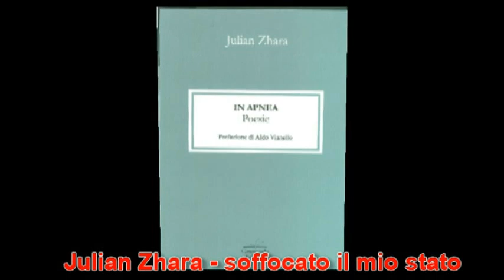Julian Zhara - soffocato il mio stato- da poesie in Apnea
Compagnia teatrale la platea
voce recitante Gianni Moi
Regia Gianni Moi
@2011 (protetto dai diritti d'autore) pubblicato ai sensi della legge 22 aprile
1941 n.633 e sue modificazioni